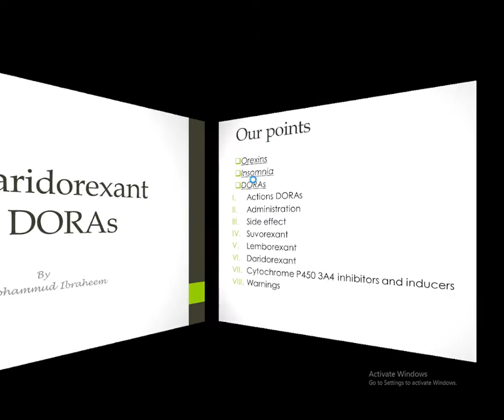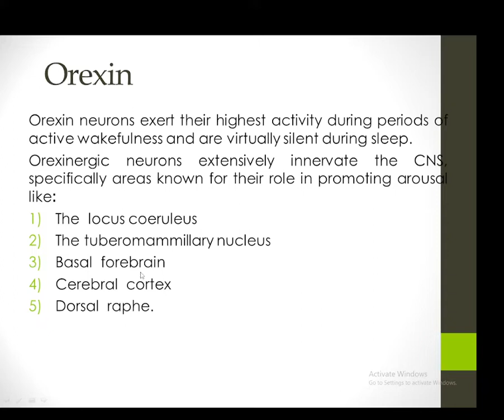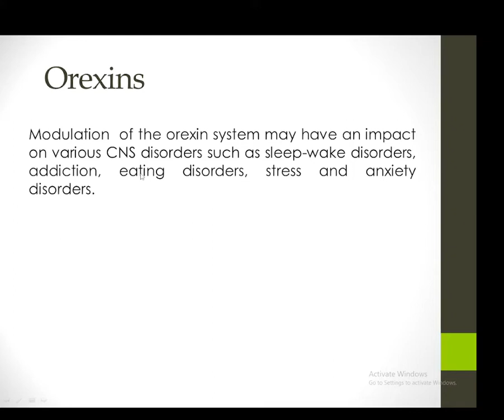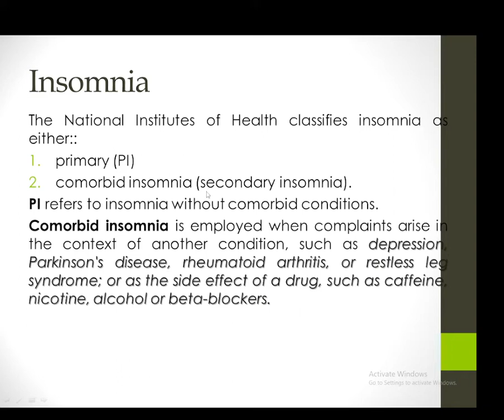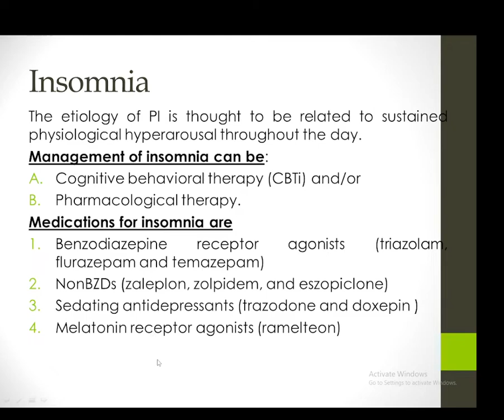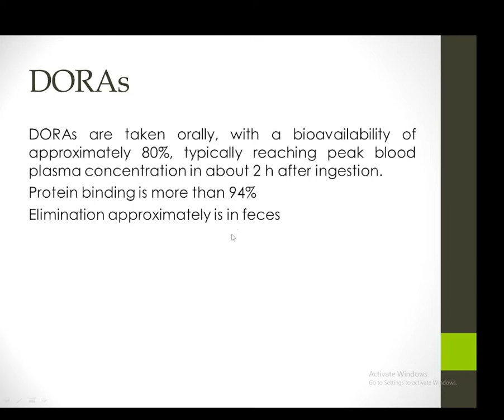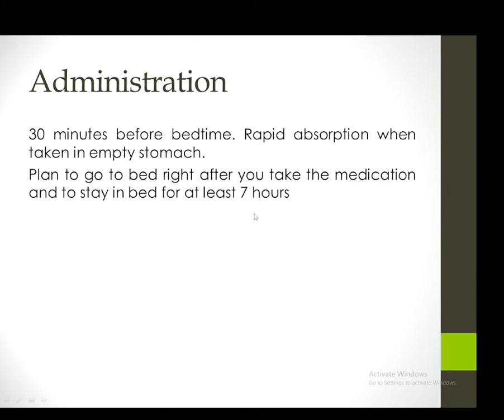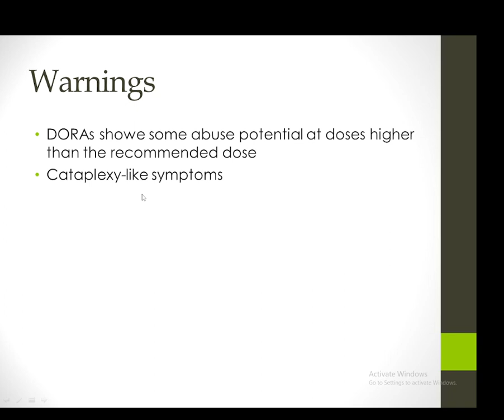Dual orexin receptor antagonists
DORAs are the only type of medication for insomnia that blocks the effects of orexin. Daridorexant Lemborexant Suvorexant. treatment of chronic insomnia is with cognitive behavioral therapy for insomnia.